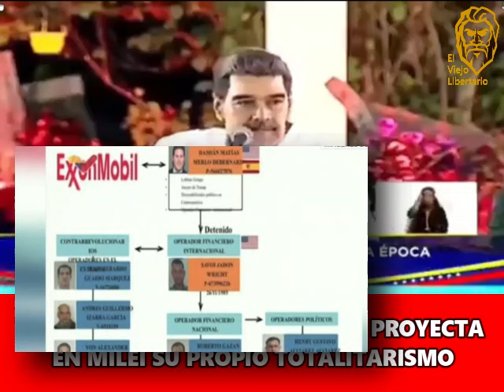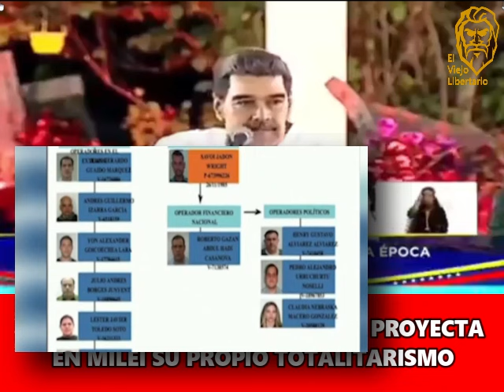EL DICTADOR NICOLÁS MADURO PROYECTA EN MILEI SU PROPIO TOTALITARISMO.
Acusa a Milei de querer exterminar de la faz de la tierra a quien no piensa como él. Paradójicamente, el régimen de Maduro ha eliminado sistemáticamente a sus opositores. El video muestra los comentarios de Maduro sobre el discurso de Milei en Davos y un testimonio reciente de encarcelamiento de opositores en Venezuela.